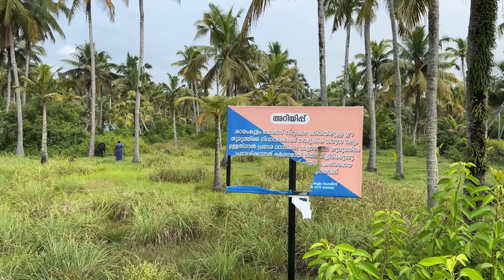EP #22 ഒതളങ്ങാ തുരുത്ത് | Othalanga Thuruthu | Azheekal Mangrove Forest | AKT കേരളയാത്ര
ഒതളങ്ങാ തുരുത്ത് | Othalanga Thuruthu | Azheekal Mangrove Forest | AKT കേരളയാത്ര